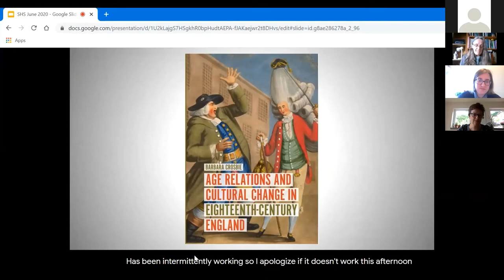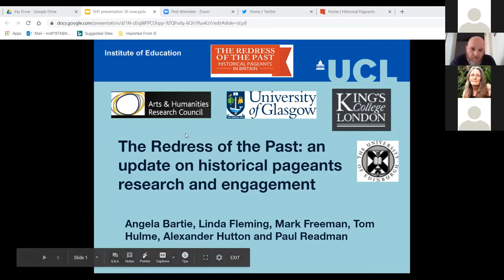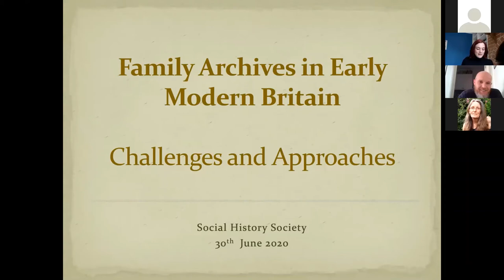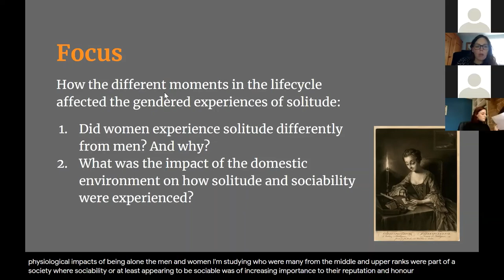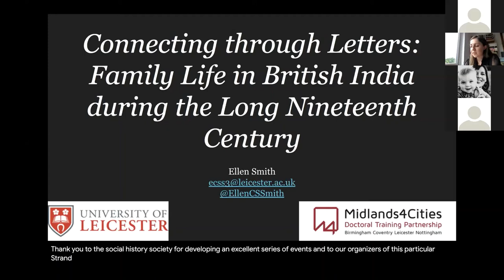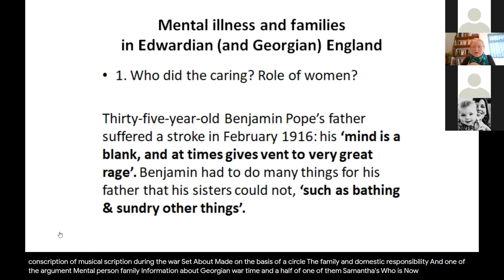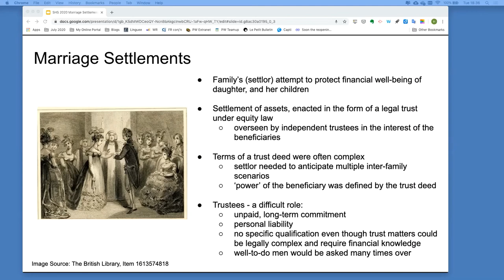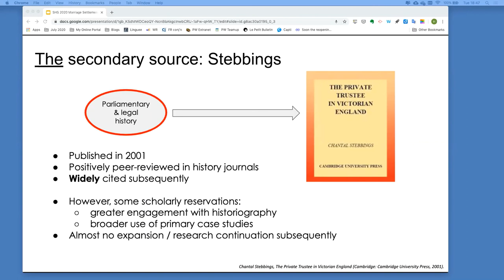Online Events 2020 - Life Cycles, Families & Communities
After our annual conference was unfortunately cancelled due to COVID-19, we held a series of online events to celebrate and enhance our community of scholarship.

This session showcases work on the theme of Life Cycles, Families & Communities.

Chaired by Anne-Marie Foster and Morag Allan Campbell, featuring:

Barbara Crosbie - Age Relations and Cultural Change in Eighteenth-Century England

Mark Freeman - The Redress of the Past: an update on historical pageants research and engagement

Imogen Peck - The Family Archive in Early Modern Britain: Challenges and Approaches

Naomi Pullin - Gendered experiences of solitude in the early modern home

Ellen Smith - Connecting through Letters: Family Life in British India during the Long Nineteenth Century

Laura Ugolini - Mental illness and families in Edwardian England

Hazel Vosper - "For her sole and separate use": The evolution of marriage settlements in late 19th century England